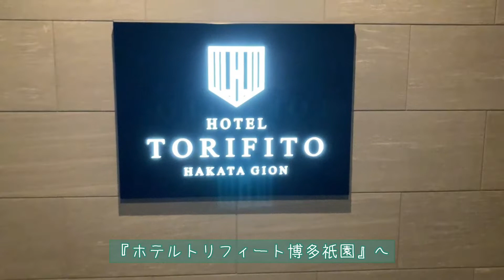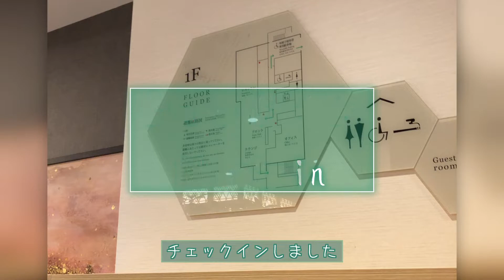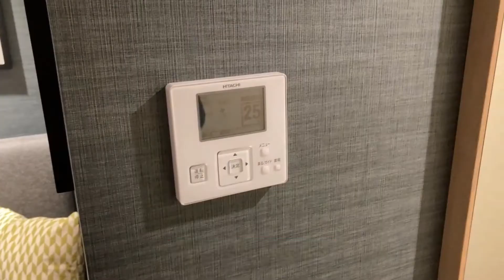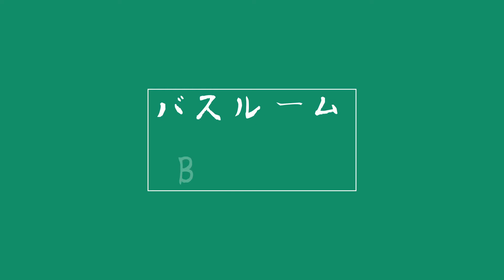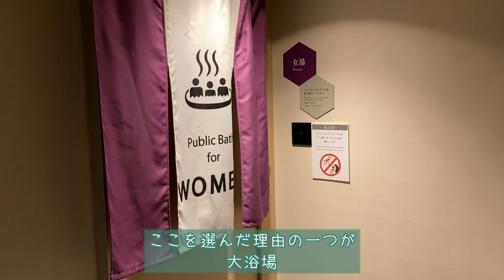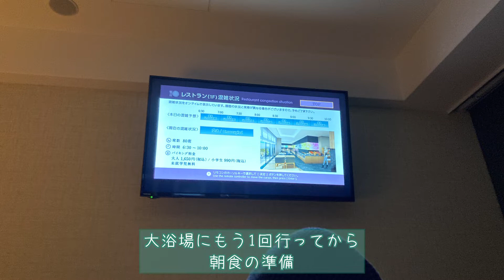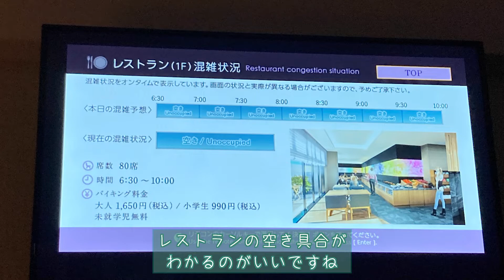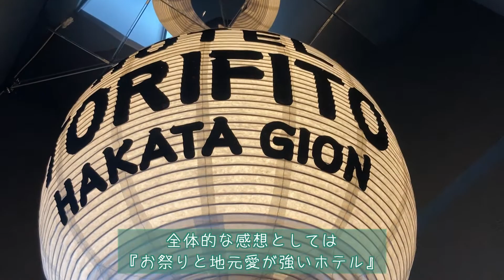【ホテルステイVlog】ホテルトリフィート博多祇園【お祭り大好き、博多大好きなビジネスホテル/大浴場がペンキ絵/朝食バイキングで九州名産の陶磁器が使える】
冬の寒い時期、ホテルトリフィート博多祇園に宿泊しました。
入ってみて提灯が多くてビックリ、博多のお祭りの写真が飾られてあってビックリ、朝食は和食中心でほっこりしました。
雰囲気的には一般的なビジネスホテルとは全く違うのですが、機能面は十分です。

◇もくじ
0:00　オープニング
0:59　チェックイン
1:33　ルームツアー
3:26　バスルーム
4:16　ホテルツアー
5:11　ホテルステイ
5:47　翌朝
6:04　あさごはん
7:59　チェックアウト